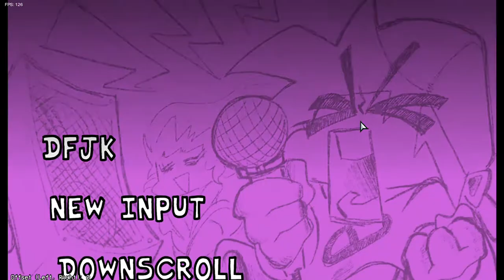Vs. Tord Remastered (Hard)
uh tord mod but remastered.